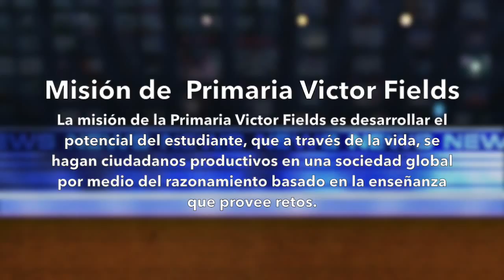KViC News: Espanol